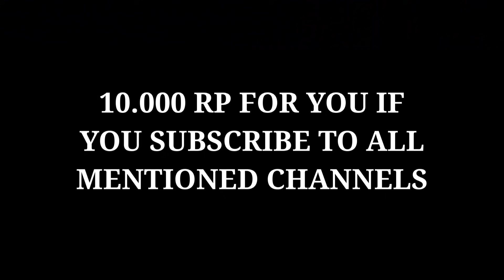STRONGEST NASUS IN THE WORLD